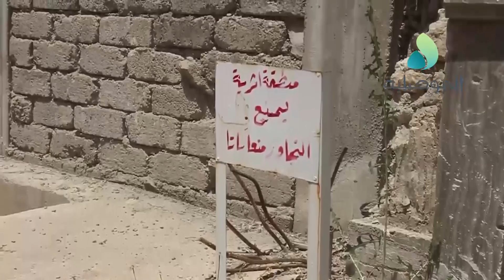بلدية الموصل تباشر بتأهيل قناطر المنطقة القديمة احد معالم الموصل التاريخية والحضارية